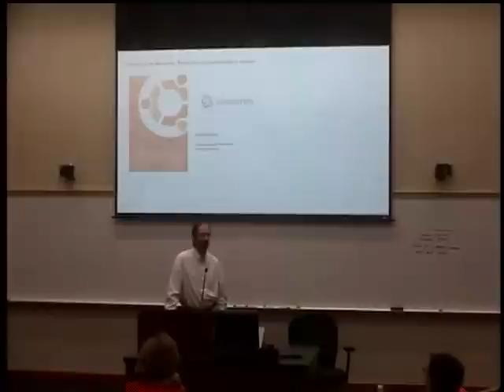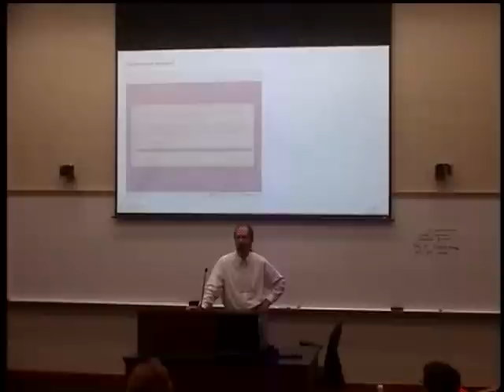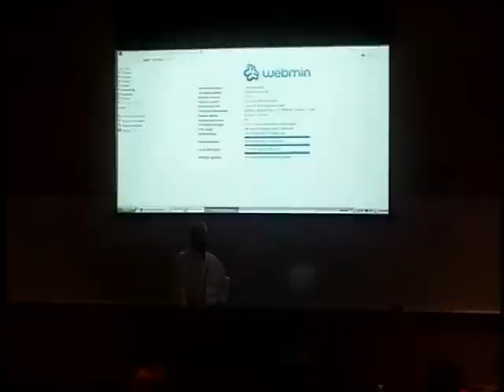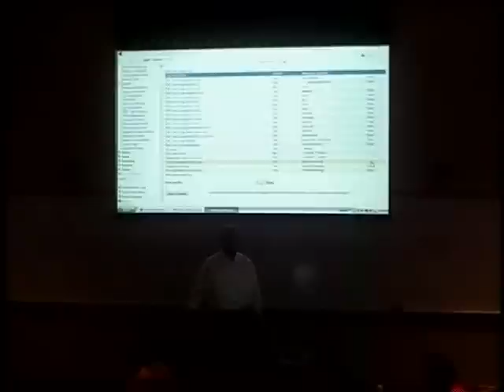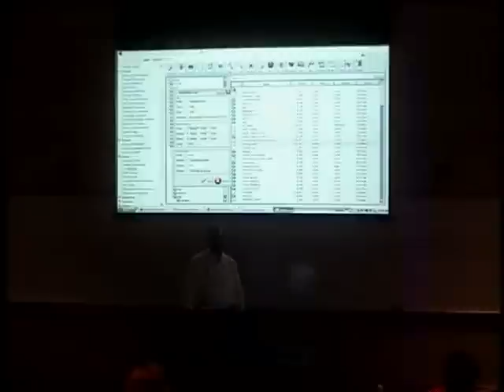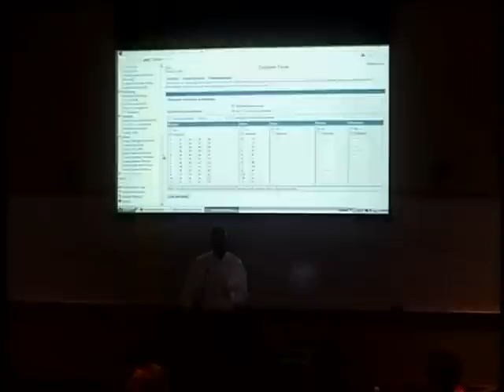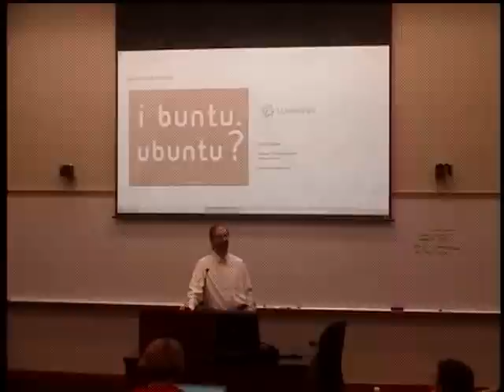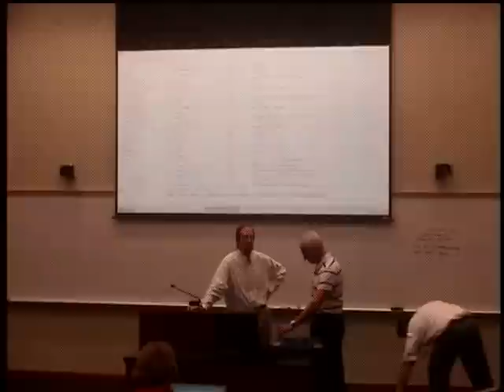Ubuntu and Webmin: Anyone can administer a server!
Linux is not just for geeks anymore!

This session will give managers and non-Linux geeks an overview of how good this free software is and introduce the best support community available to help along the way.

Whether setting up servers on a cloud or dedicated hardware, you need an operating system and some way to administer the server. Ubuntu is now the most popular distribution of Linux and has matured to the point that it ready for any purpose. While you can use the desktop version of Ubuntu as a server, this session will concentrate on the server version with administration via the Webmin control panel. No command line syntax to learn and no wondering if your parameters will produce the desired results. Every aspect of the server can be handled via a web browser at absolute no cost for the software. The session will wrap up with a quick introduction to the range of applications freely available and easily installed, including utilities, security, development and content management systems.

Presenter:

Earl A. Daniels

College Database Administrator

Georgia State University College of Law